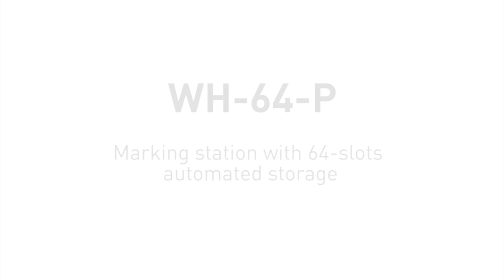WH64 P - Sisma Spa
Puoi vedere il WH-64P in azione al Fiera Mecspe 2024 di Bologna, dal 6 al 8 marzo presso il nostro stand al padiglione 21 stand C45.

Ti aspettiamo